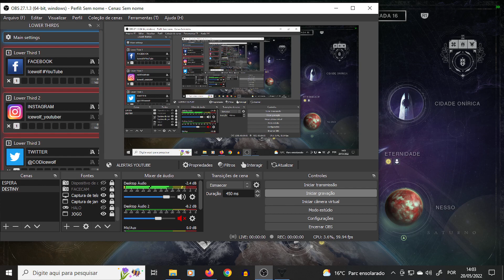DESTINY 2 - XÛR #243 LOCALIZAÇÃO & ITENS EXÓTICOS!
♦Seja membro deste canal e ganhe benefícios:
♦Quer ajudar o VELHO LOBO?